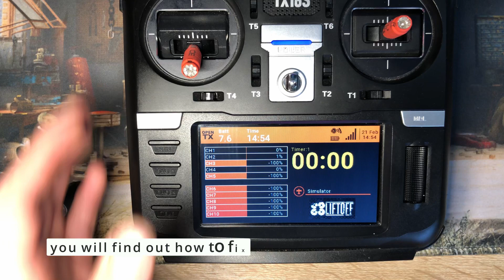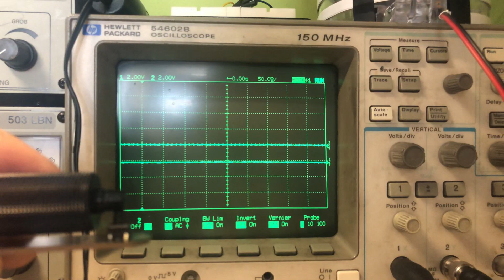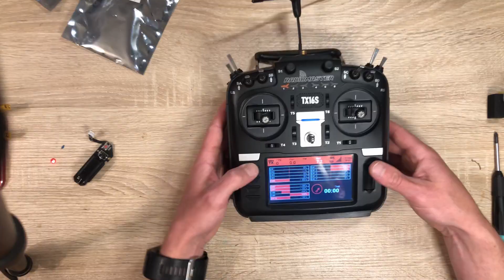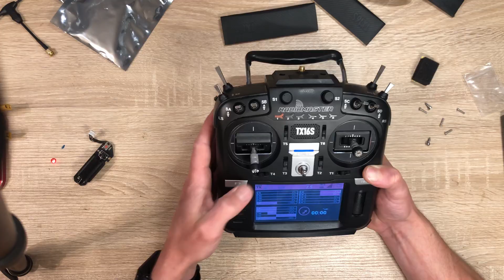Radiomaster TX16S roller wheel replacement (and speaker)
I had an issue with roller wheel on my Radiomaster TX16s that it scrolls only one way (down) and sometimes few times up, but its really hard to use. Same issue happens mostly on Jumper T16, but I was "luck" with Radiomaster as well.
Can this be repaired somehow, or I need new encoder?
Also as original speaker is relatively quiet I did replacement as well (Also as I'm using TBS crossfire - this is solving interference noise from TBS module).

Chapters:
0:00 Intro
0:27 Disassembly
1:16 ROLLER WHELL REPLACEMENT
2:57 Test if it works?
3:08 SPEAKER REPLACEMENT
4:28 Test the speaker and compare with old
4:38 Assembly

and louder speaker here (and also other parts for TX16s):

by the way, If your loking for a really cheap TBS Crossfire Immortal T antenna: